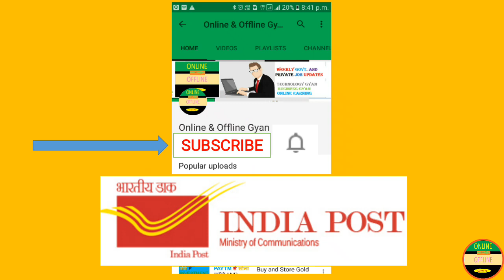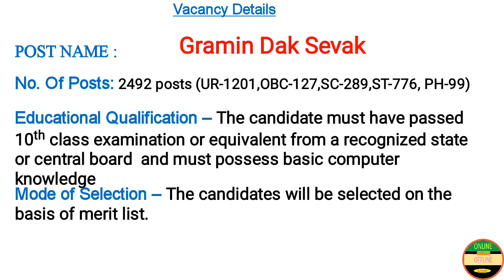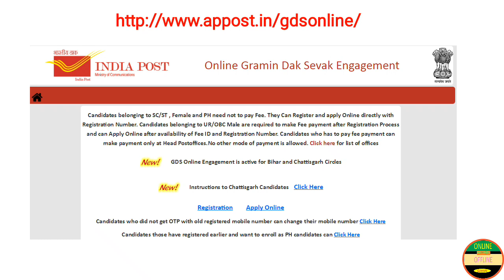Gramin Dak Sevak || Postal Circle GDS || Chhattisgarh || Job For 10th Pass || Post Office Job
Department of Post, Chhattisgarh Circle – In this video I have shared all the information with you this post is for those who are 10th passed with basic knowledge of computer.

Thanks & Regards!